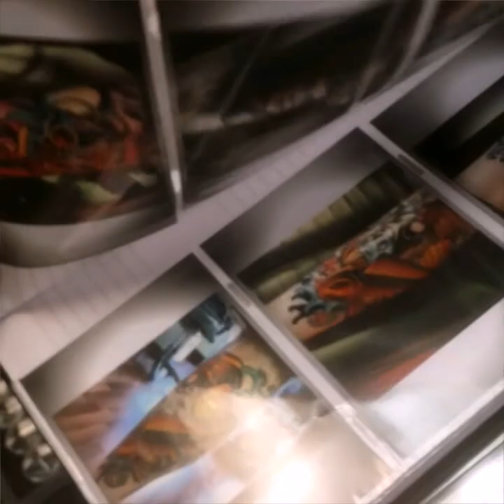K.A.P J presents A "Kapital day"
a ina minute producution